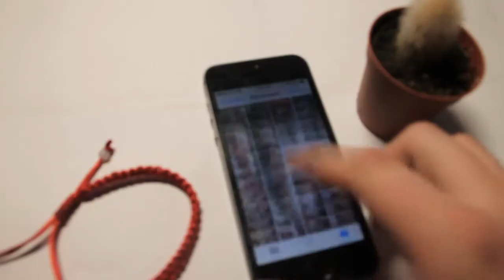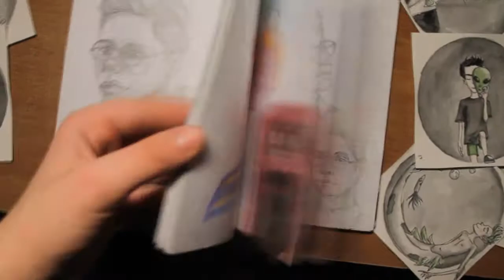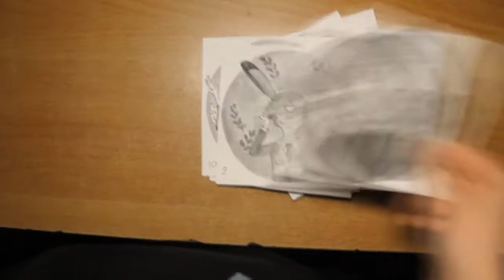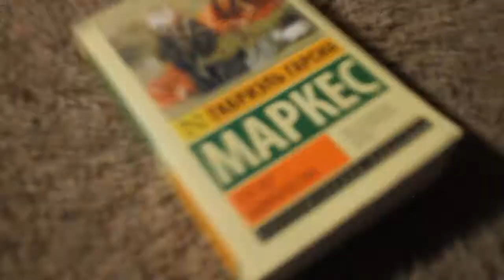здравствуй, 2018 и итоги 2017 года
здравствуй, путник.
можете звать меня Оллеф. в обычной жизни я просто Даша.
говорю, снимаю и много рисую.

в этом видео я расскажу о том, что происходило со мной в уходящем, 2017 году.
очень надеюсь, что 2018 будет лучше для меня.
ведь жизнь - как зебра. значит, 2017 год был для меня огромной черной полосой.

люблю это видео.
счастливого 2018 года, путник!